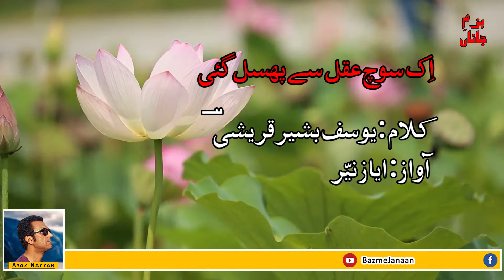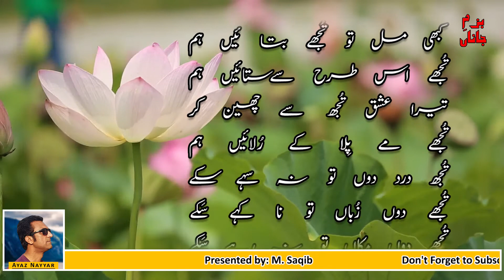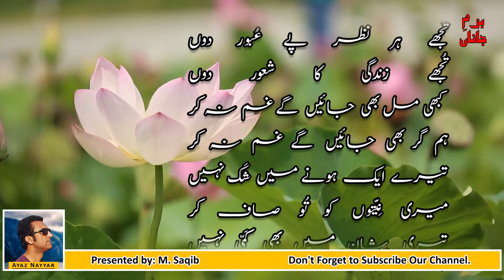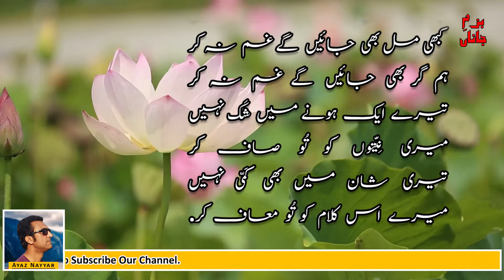Yousuf Bashir Qureshi Urdu Poem | Ek Soch Aqal Se Phisal Gayi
Yousuf Bashir Qureshi Urdu Poetry Ek Soch Aqal Se phisal gaye in amazing style. Voice : Ayyaz Nayyar